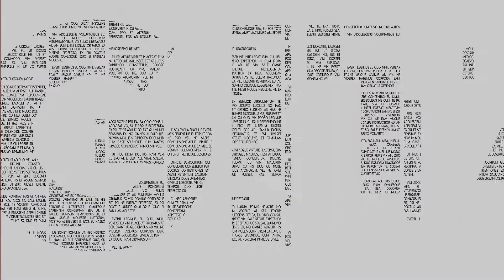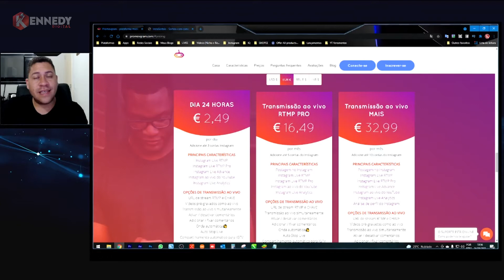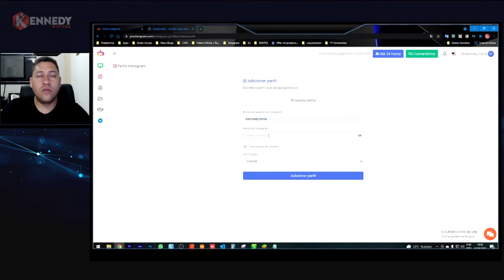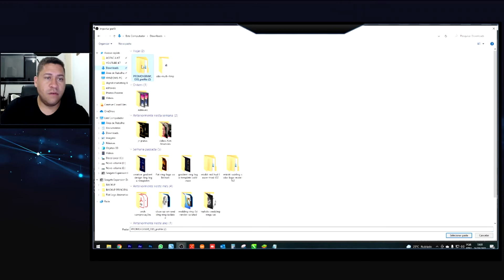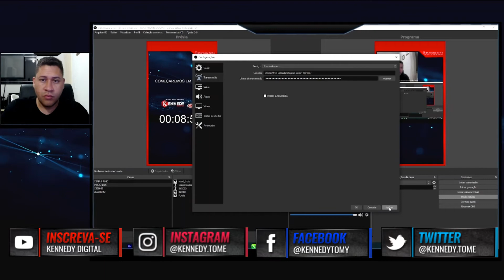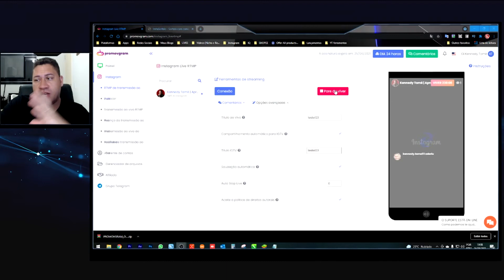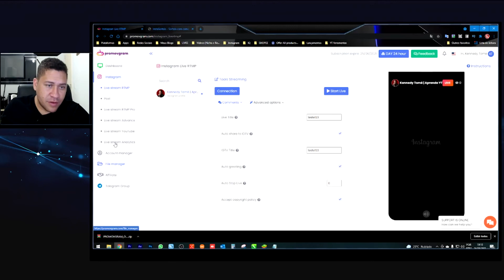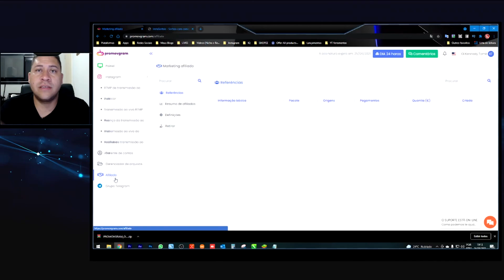[ LIVE NO INSTAGRAM ] COMO FAZER UM LIVE NO INSTAGRAM PELO OBS E SALVAR NO SEU IGTV [ PROVADO ]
⤵️ENTENDA O VÍDEO AQUI:
Sempre quis fazer LIVES no meu INSTAGRAM com a plataforma do OBS STUDIO, porem sempre que fazia a LIVE não ficava SALVA é isso me deixava muito triste mesmo. Porque não existia uma forma de fazer isso.

Porem com o PROMOVGRAM isso ficou possível e esta indo muito além:
NESTE VÍDEO VOU TE ENSINAR:
• PEGAR RTMP PARA OBS.
• SALVAR A LIVE NO IGTV PELO OBS.
• FAZER LIVE COM CONTEUDO PRE EDITADO E GRAVADO.

💡 📚 📖 PENSE E ENRIQUEÇA ESSE LIVRO ME MUDOU

💡 📚 📖 MAIS ESPERTO QUE O DIABO

💡 📚 📖 Mindset: A nova psicologia do sucesso

💡 📚 📖 PODER DA AÇÃO (PAULO VIEIRA)

UTILITÁRIOS PARA TER CANAL DO YOUTUBE:

💡🔰 LAPELA QUE COMECEI
💡🔰 LAPELA PROFISSIONAL BAIXO VALOR
💡🔰 LAPELA PROFISSIONAL TIPO 2
💡🔰 TRIPÉ PARA GRAVAÇÕES
💡🔰 Kit Completo Ring Light Com Tripé Dimmer Youtuber
💡🔰 MOUSE + TECLADO SEM FIO DELL
💡🔰 MOUSE + TECLADO SEM FIO LOGITECH
💡🔰 WEBCAM QUE COMECEI (1080p)
💡🔰 WEBCAM PROFISSIONAL LOGITECH (1080p)